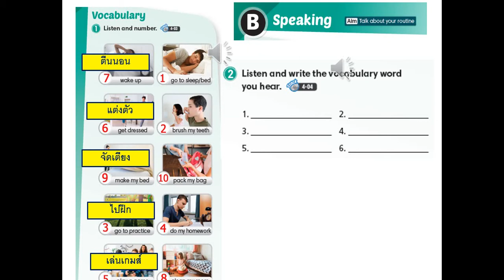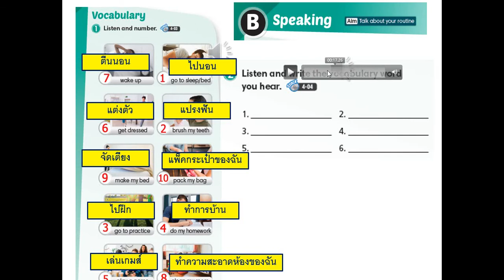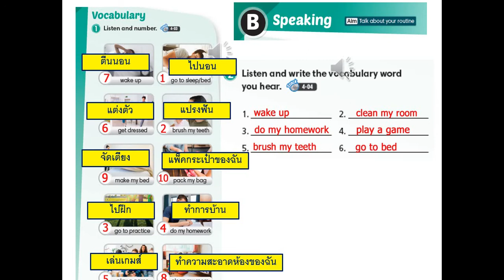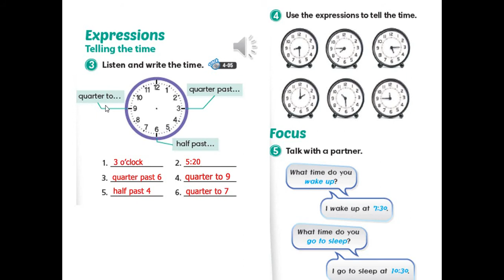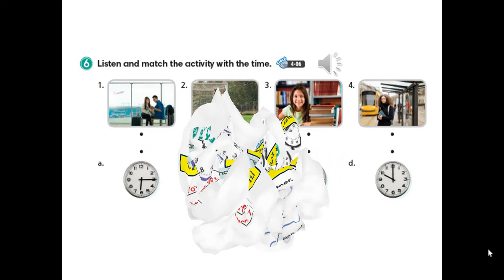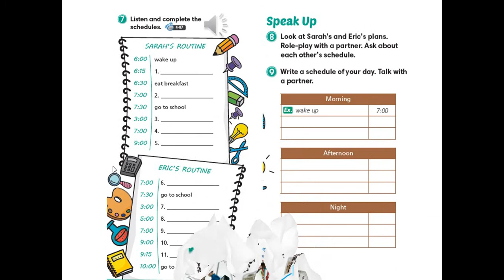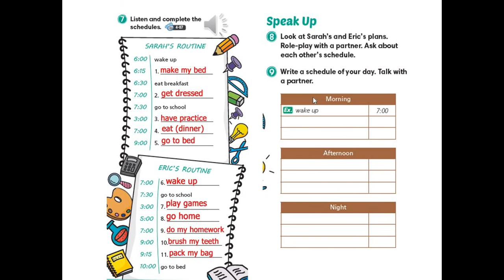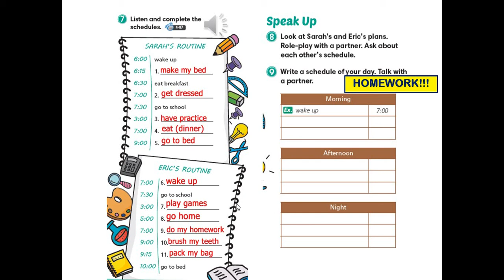New Frontiers / M.1 - English class / Unit 4 - Routine and Telling Time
Hello students!
Please watch the video and answer your homework.
If you are finish, send a picture of your work to our LINE group.
Thank you! Keep safe always.